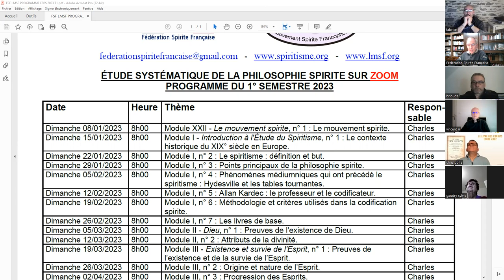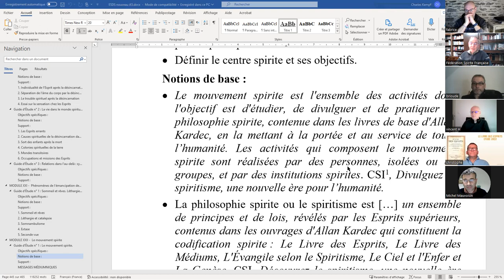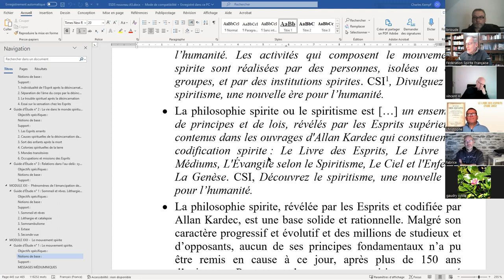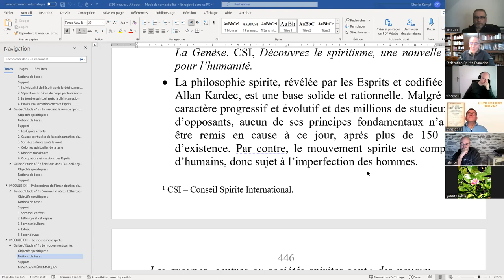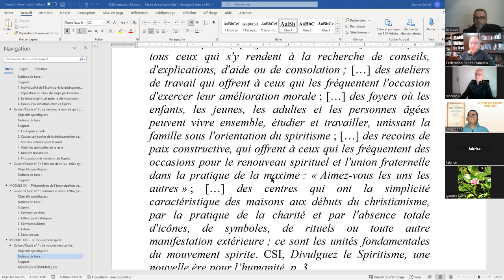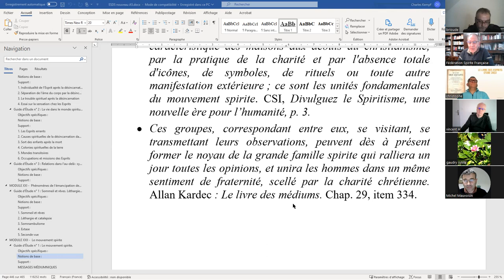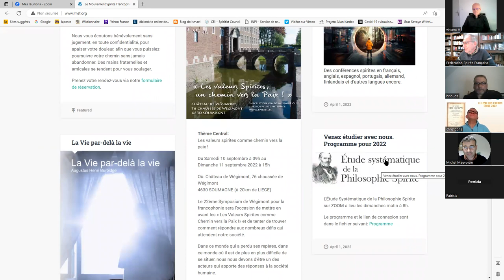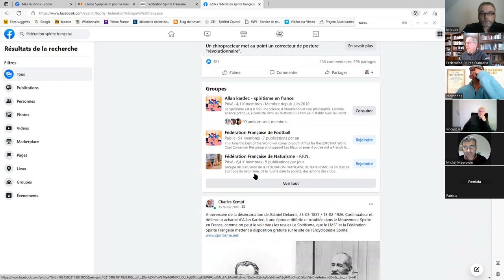ESPS 2023 01 08 XXII 1 Le Mouvement Spirite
ÉTUDE SYSTÉMATIQUE DE LA PHILOSOPHIE SPIRITE - Module XXII - Le mouvement spirite, guide d'étude n° 1 : Le mouvement spirite.